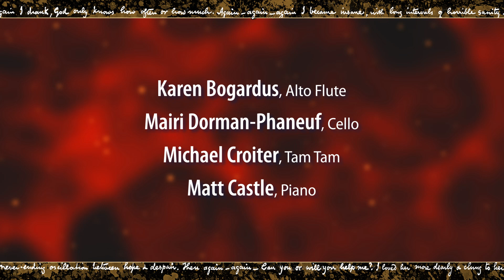Excerpts from the music of The Raven-Winged Hours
Excerpts from my gothic horror radio theatre piece "Poe: The Raven-winged Hours"

Music composed by Lawrence Rush